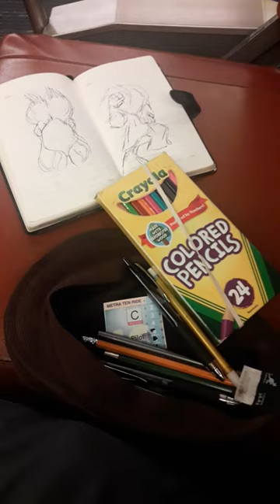"martial mullet morning 2 F090321"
WIP 2
On the Five Forty-Two to work this morning